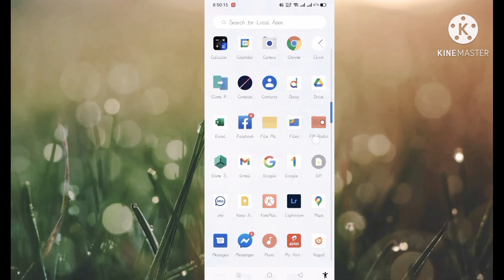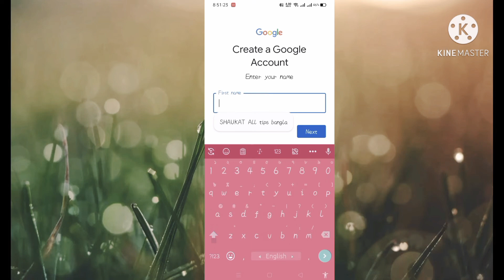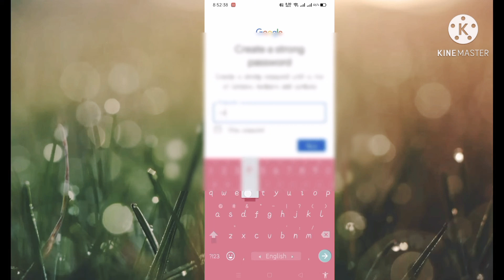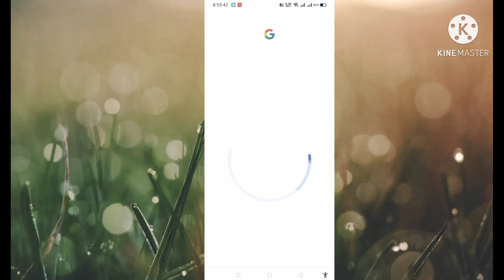How to create gmail account how to create Gmail account Android phone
আসসালামু আলাইকুম কিভাবে নতুন Gmail বানাতে এই বিষয়ে আমার ভিডিও
আপনাদের বুঝতে যদি কোনো সমস্যা হয়ে কমেন্টের মাধ্যমে জানিয়ে দিবেন
আপনার কোন ধরনের ভিডিও চান কমেন্টে জানিয়ে দিবেন সেই বিষয় নিয়ে ভিডিও বানানোর চেষ্টা করব ইনশাল্লাহ
How to create for email account
subscribemy channel